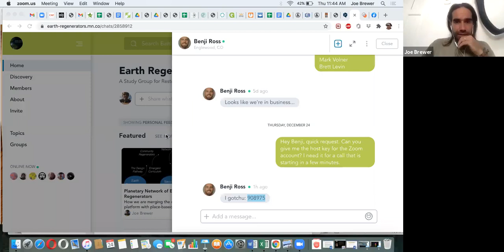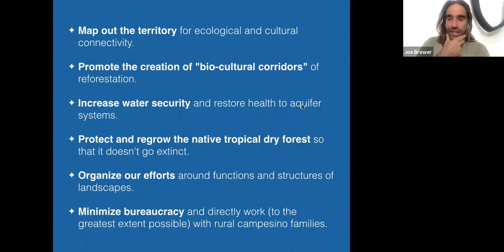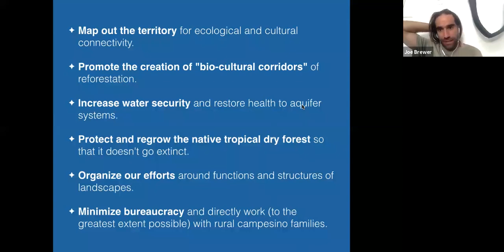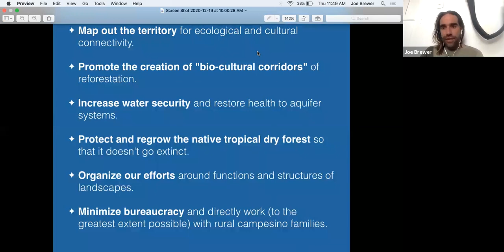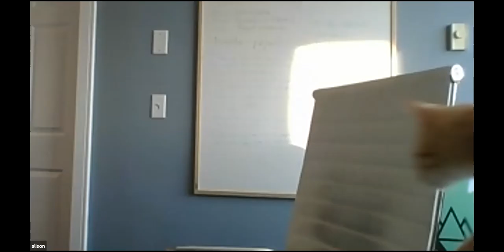Barichara Regeneration Fund Work Meeting -- Dec 24th, 2020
This is the video recording for our workgroup meeting to create the Barichara Regeneration Fund on December 24th, 2020. In this session, we co-created an agenda and set two clear courses of action.